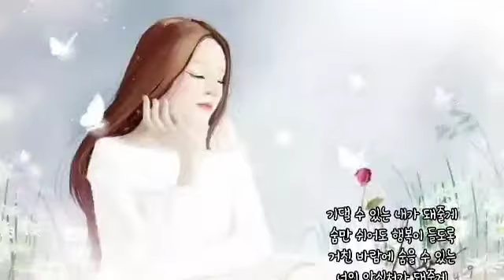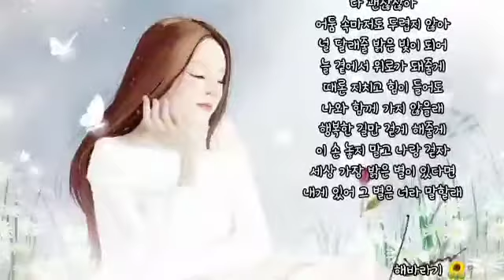들려줄게 ㅡ 닐로